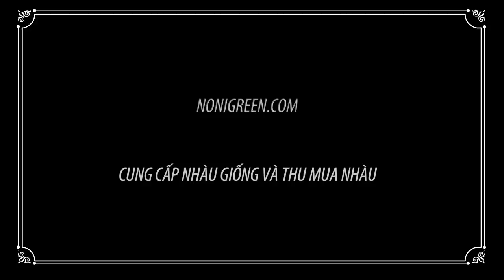Làm giàu nhờ trồng cây nhàu | NONIGREEN.COM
Phóng sự được thực hiện bởi đài HTV7 tỉnh Tiền Giang.
Link tham khảo trái nhàu khô hàng xuất khẩu tại đây